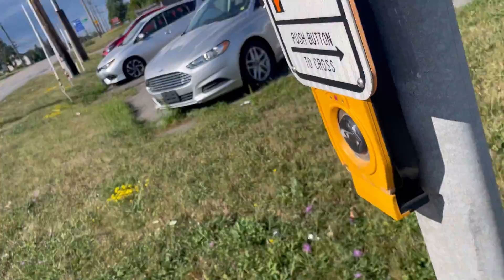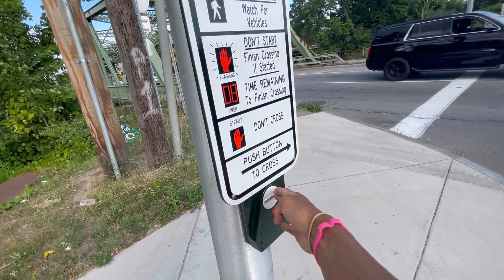Riding My Bike Across The United States Part 1